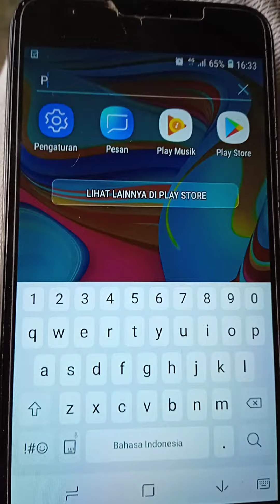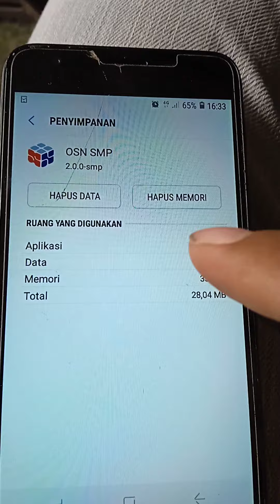Cara Hapus Data OSN Pada Manajemen Aplikasi Handphone | OSN SMP 2022